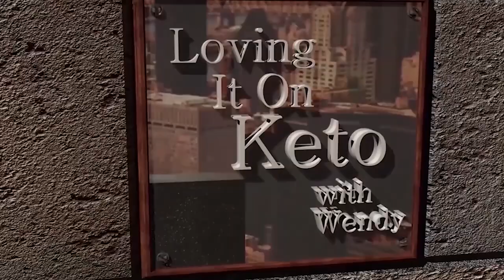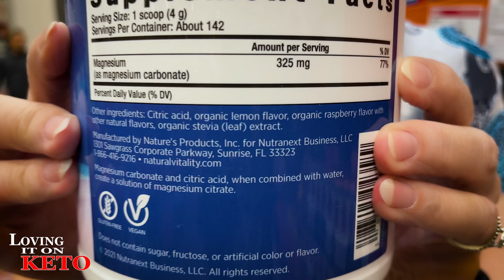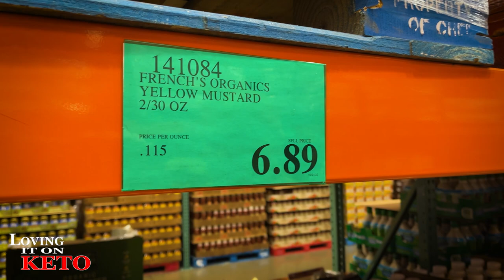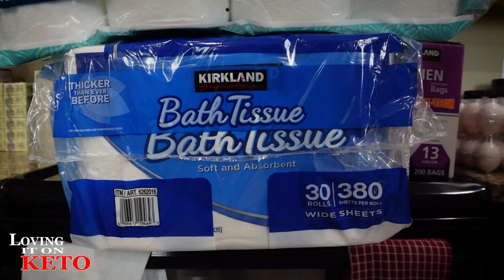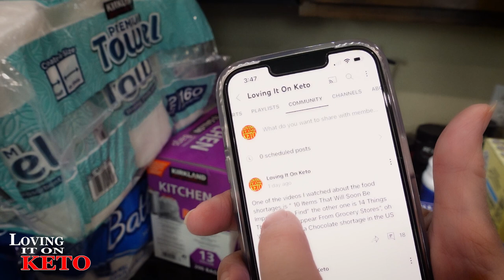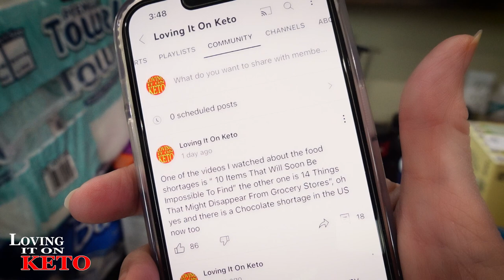SARDINES and KETCHUP WHAT'S THAT ALL ABOUT - SARDINE EXPERIMENT DAY 5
1040   SARDINES and KETCHUP WHAT'S THAT ALL ABOUT - SARDINE EXPERIMENT DAY 5

On this day of the SARDINE EXPERIMENT,  we're starting to see some results! In this video, I'm going to tell you all about what happened on day 5 of the experiment.

From mysterious ketchup to sardines with strange behaviors, day 5 was a wild ride. Tune in to find out what happened on this day of the SARDINE EXPERIMENT!
1040   SARDINES and KETCHUP WHAT'S THAT ALL ABOUT - SARDINE EXPERIMENT DAY 5

ACEKOOL Kettle
ACEKOOL STAND MIXER:   On SALE at $69.99
Season Skinless & Boneless Sardines in Oil, 4.375-Ounce Tins (Pack of 12)
CHEESE GRATER (as seen on OUR video) (located in the NEWEST ITEM SECTION)
MESH BUN PAN  (as seen on OUR video) (located in the NEWEST ITEM SECTION)